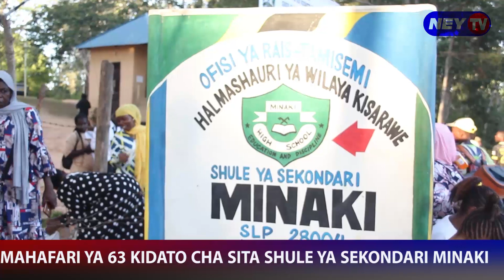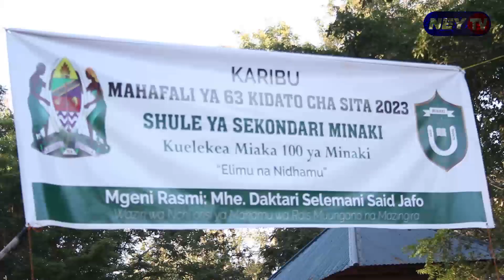KIJANA AWASHANGAZA WAZAZI WALIHUDHULIA MAHAFARI YA 63 MINAKI SEKONDARI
NA ALLY KINYUNYU
Katika mahafali ya 63 ya Shule ya Sekondari MINAKI ambapo alionyesha ubunifu wa kutengeneza gari lenye kutembea kwenye kamba